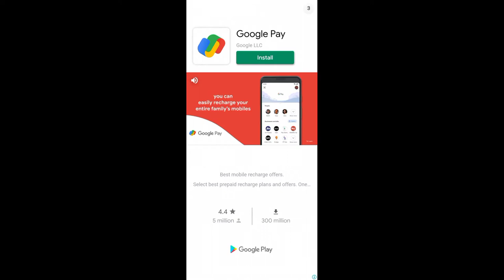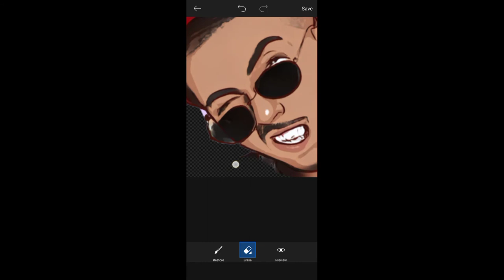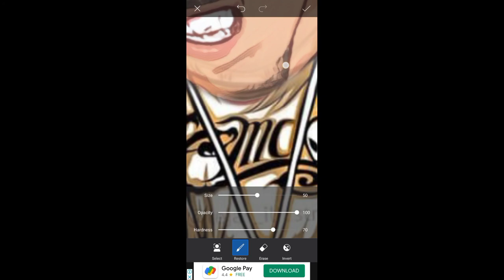MC Stan Vector Art Photo Editing Tutorial || Tejas illustration vector art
High End Skin Retouching Tutorial || Color Grading Tutorial || Skin Retouching in Snapseed

In this video you can see how a good editing can be done with the help of SNAPSEED app